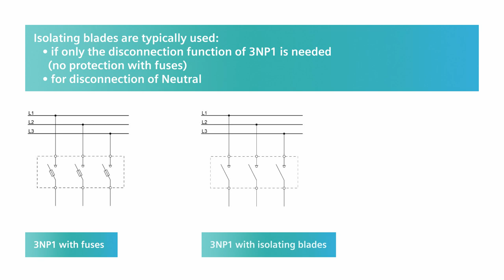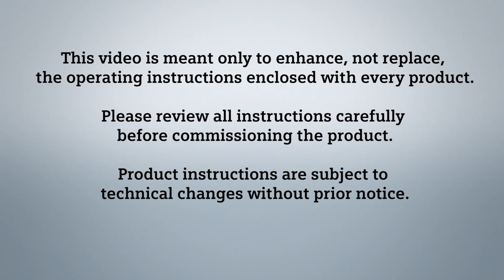3NP1 Fuse Switch Disconnector – Usage of isolating blades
The 3NP1 fuse switch disconnector are used as main and maintenance switch and protect the distribution or machine with the insertable fuses from short circuits and overloads. Thanks to its modularity the devices can be switched 1-, 2-, 3- and 4-pole in 5 frame sizes up to 630A.